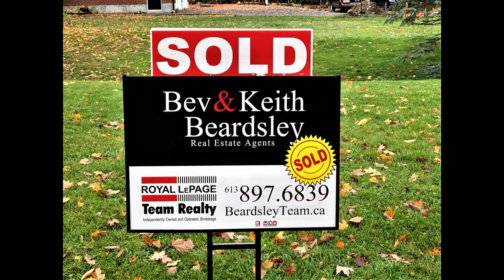MERRICKVILLE-CARDINAL AND TWPS 2020 YEAR END HOME SALES REPORT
Merrickville-Cardinal The new sales numbers are out. How are sales doing in the Merrickville and Cardinal areas? This “Sales Update” video will give you all the numbers from the Ottawa Board for these areas including sales numbers and more. If you have questions, we have answers. How can we help you today? We serve the many rural communities surrounding Ottawa. WE KNOW COUNTRY!